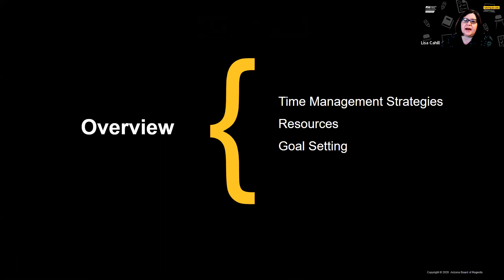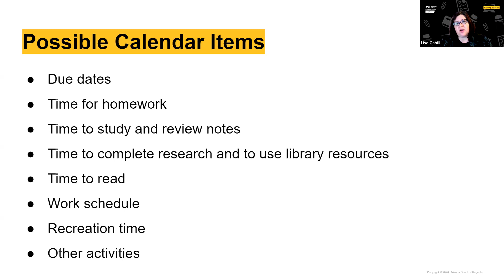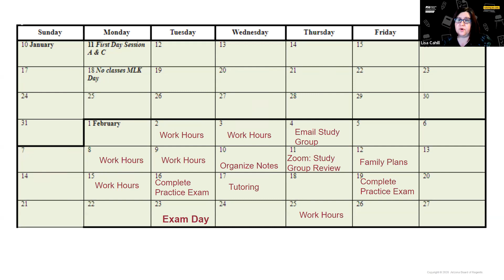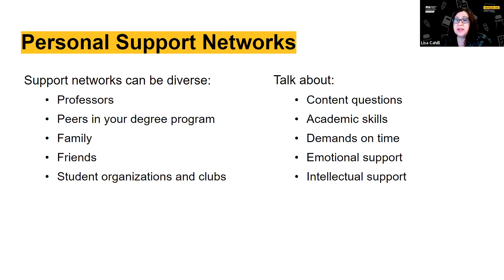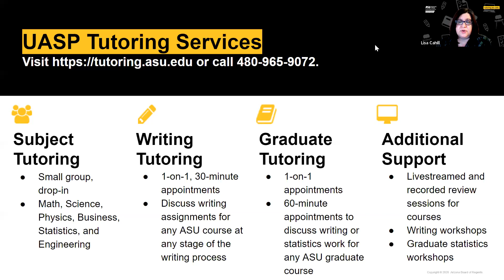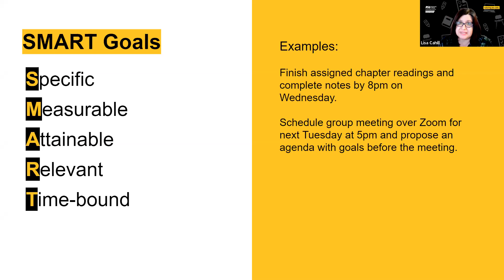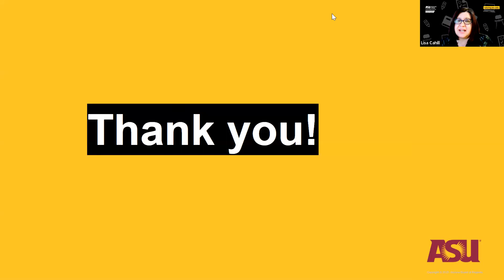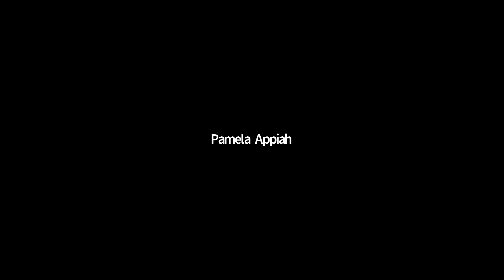Success at ASU Conference: Time Management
This session will provide a variety of strategies that can be used to help you plan out your semester, manage your time, and set goals. During the session, we will also discuss important resources at ASU that are available to you.